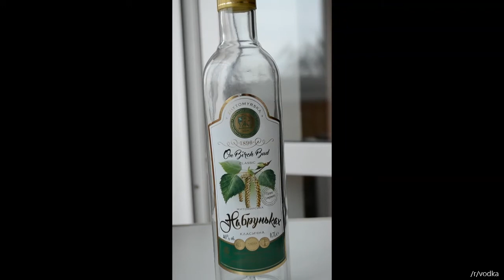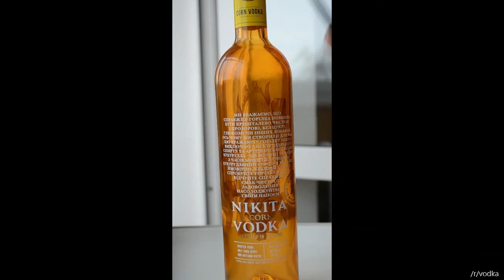Sounds of Vodka (Ukraine Edition)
Was watching one of my favorite producers make a song from random stuff - had the idea, they could make something out of my favorite stuff - VODKA!

Visiting Ukraine right now and trying out every new vodka I see - its my 5th week here, so these are more obscure/local.

Shoutout to /r/vodka